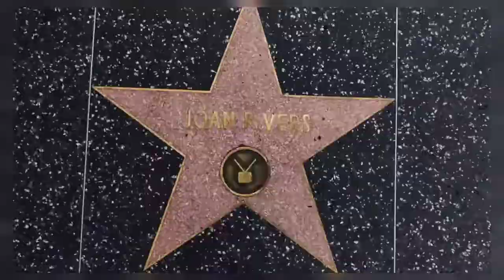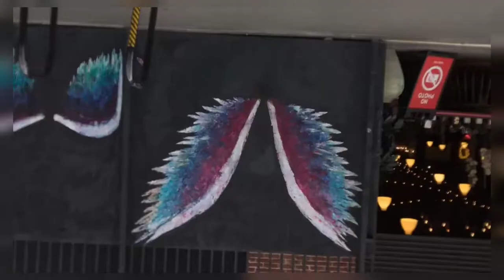Los Angeles timelapse, los Angeles hyperlapse. by Drone video.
Los Angeles
City in California

 Los Angeles is a sprawling Southern California city and the center of the nation’s film and television industry. Near its iconic Hollywood sign, studios such as Paramount Pictures, Universal and Warner Brothers offer behind-the-scenes tours. On Hollywood Boulevard, TCL Chinese Theatre displays celebrities’ hand- and footprints, the Walk of Fame honors thousands of luminaries and vendors sell maps to stars’ homes. ― Google
Local time: Thursday, 6:24 am
Weather: 14 °C, Wind E at 3 km/h, 38% Humidity weather.com
Area codes: 213/323, 310/424, 747/818
Population: 39.7 lakhs (2019)
Mayor: Eric Garcetti
Neighborhoods: Hollywood, Downtown Los Angeles, Venice, Koreatown, Van Nuys, Skid Row, more